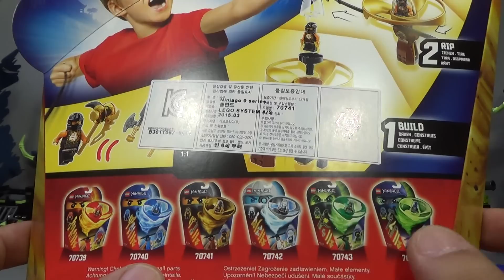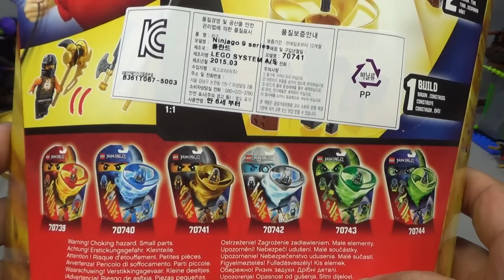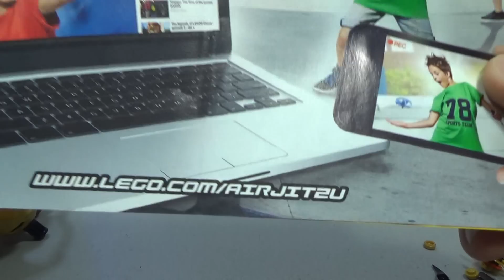레고 닌자고 에어짓주 콜 70741 피규어를 하늘에 날리는 헬리콥터 장난감 조립 리뷰 Lego ninjago Airjitzu Cole Flyer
lego 신제품인데, 스핀짓주에 이어서 키마의 전설의 스피도즈의 기술과 합쳐져서 하늘을 나는 헬기와 같은 느낌의 제품으로 손잡이는 조립을 하고, 헬기에 레고 닌자 미니피규어를 태우고, 립코드를 이용해서 하늘을 날게 하는 장난감 제품입니다.
미니피겨때문에 아주 높이는 날지 못하지만, 가격대비로 괜찮은듯한데, 70742 에어짓주 쟌, 70739 에어짓주 카이, 70740 에어짓주 제이, 70741 에어짓주 콜, 70743 에어짓주모로, 70744 에어짓주 레이스 등의 시리즈가 있고 로닌 REX 비행기에도 포함되어 있습니다.

정가는 17100원인데, 인터넷 쇼핑몰에서 최저가 12,000원대의 가격에 판매가 되고 있습니다.

립 코드, 보텍스 로터, 콜 미니피겨, 황금 수리검 2개로 구성된 에어짓수 콜를 조립하고 립 코드를 이용해 전장으로 날려 보내세요!
조립하고 립 코드를 당겨 회오리바람과 함께 콜을 하늘로 날려 보내세요.

빠르게 회전하는 레고® 닌자고 에어짓수 콜를 이용해 고스트 닌자의 군대로부터 닌자고™ 세계를 구하세요. 자신만의 멋진 에어짓수 복장과 닌자 무기를 갖춘 콜과 함께 숨겨진 고대의 에어짓수 기술을 마스터하세요. 레고 블록 손잡이를 조립하고 콜을 캡슐에 넣으세요. 캡슐을 보텍스 로터에 고정시키고 립 코드를 당겨 닌자 영웅을 공중으로 날려 보내세요. 세게 당길수록 플라이어가 빨리 회전합니다! 이 세트는 콜 미니피겨, 조립식 레고 블록 손잡이, 보텍스 로터, 미니피겨 캡슐, 립 코드, 그리고 각종 요소(콜의 클리버, 퀘이커의 도끼, 황금 수리검 2개, 힘의 소시지)로 구성되어 있습니다. 조립식 레고® 블록 손잡이, 보텍스 로터, 미니피겨 캡슐, 립 코드가 들어 있습니다

콜의 클리버, 퀘이커의 도끼, 황금 수리검 2개, 검 2개 등의 무기가 들어 있습니다
힘의 소시지가 들어 있습니다
특별하고 멋진 에어짓수 장식을 갖춘 콜 미니피겨가 들어 있습니다(2015년 가을 신제품)
콜의 개인용 플라이어를 조립하세요
립 코드를 당겨 콜을 공중으로 날려 보내세요!
고대의 에어짓수 기술을 마스터한 대가!
닌자고™: 스핀짓수 마스터 TV 쇼의 좋아하는 에어짓수 장면을 재현해 보세요
레고® 닌자고™ 에어짓수 시리즈를 모두 모아 스릴 넘치는 공중 전투를 펼쳐 보세요!
높이 14cm, 길이 10cm, 폭 10cm

제품명 -
가격 -
블럭수 pcs -
판매처 -